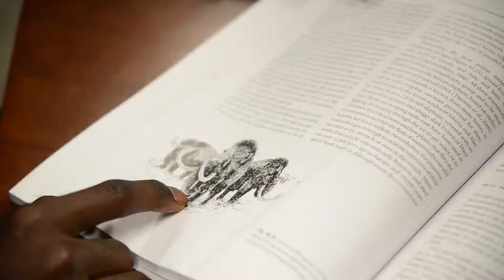O.V.A.L. Virtual Reality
O.V.A.L. (Oklahoma Virtual Academic Laboratory)​ allows non-technical users to analyze/manipulate 3D models in virtual reality. Any model, from any field of study can be deployed across a network of headsets in a learning space where limitations concerning scale and perspective are all but nonexistent. Stop by Innovation @ the EDGE in the Bizzell Memorial Library to learn how the OVAL system can augment your scholarship using virtual reality.